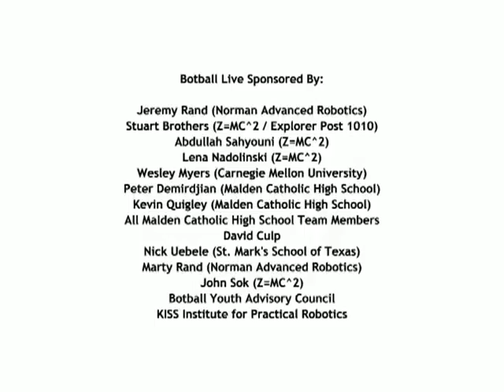2011 International Botball Tournament: 11-0163: Seeding Round #1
From the 2011 International Botball Tournament: Team 11-0163 SIUE East St. Louis Charter High School, Seeding Round 1.  Video is automatically generated; some errors may be present.